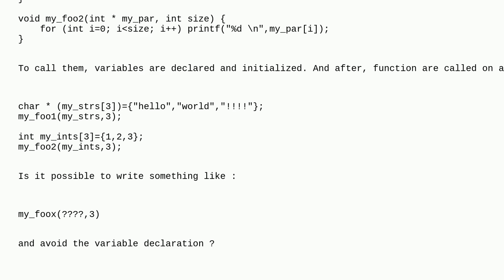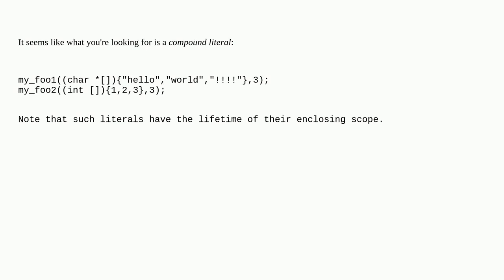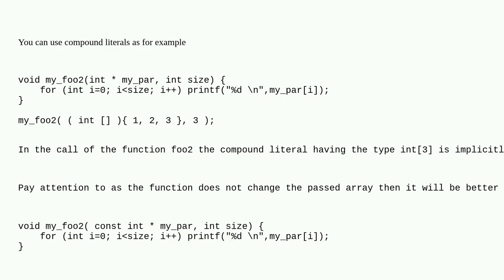Is it possible, in C, to write in one line a call to a function that has an array of strings (ie ...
Is it possible, in C, to write in one line a call to a function that has an array of strings (ie ptr) or int, or ... as parameter?

A special thanks goes out to the awesome community

  arguments function-call parameters c arrays